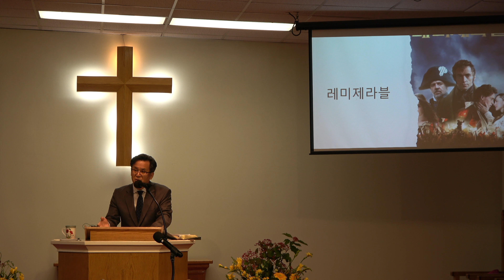뉴욕평안장로교회 주일설교 (07.02.23)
선으로 악을 이기세요 (롬 12:17-21절)